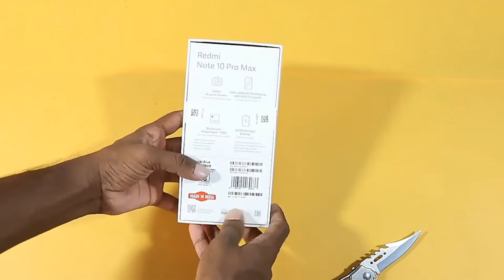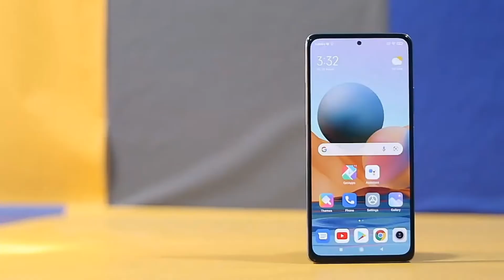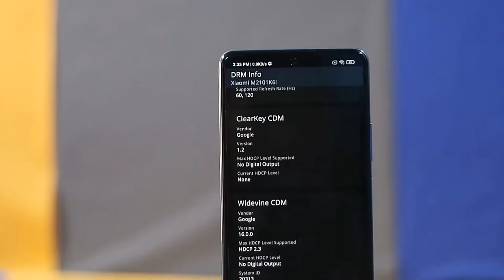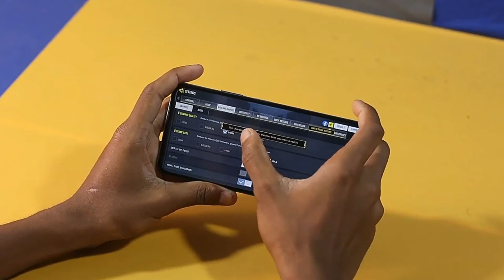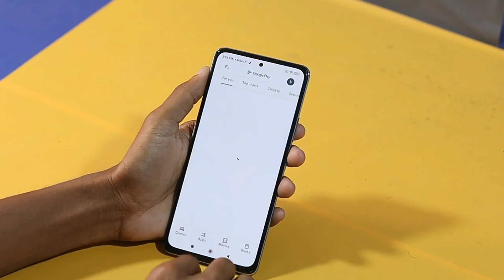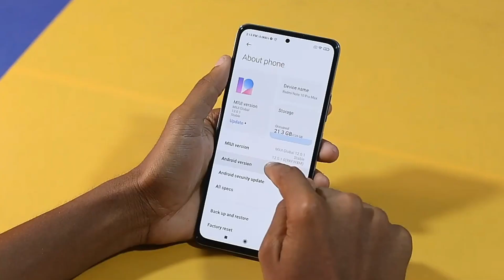Amazon Redmi Note 10 Pro Max Unboxing & Review In Hindi।